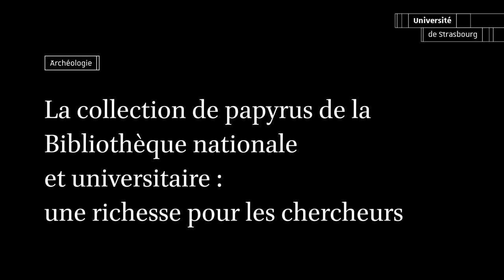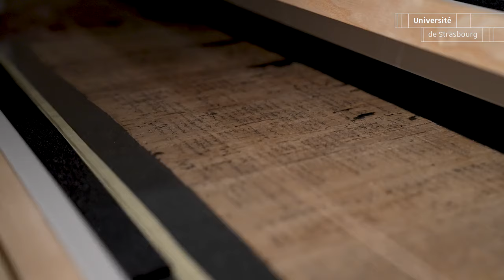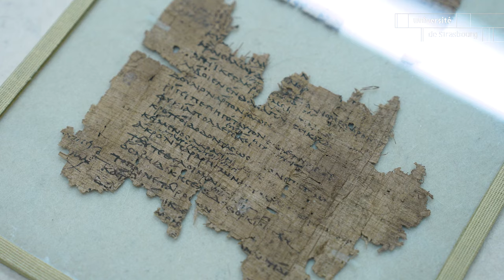La collection de papyrus de la Bibliothèque nationale et universitaire: richesse pour les chercheurs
Plongée dans la collection Patrimoine antique et archéologique de la Bibliothèque nationale et universitaire de Strasbourg. Constituée entre 1890 et la Première Guerre mondiale, elle regroupe près de 12 000 pièces : papyrus, ostraca ou objets divers, et sert notamment de support à des recherches de scientifiques strasbourgeois.